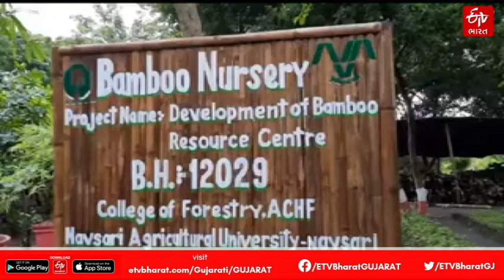World Bamboo Day 2021: વાંસનો વિવિધતમ ઉપયોગ, ખેડૂતોને એન્ટરપ્રેન્યોર બનાવશે | ETV Bharat Gujarat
ડાંગ અને નવસારીના જંગલોમાં ઉગતા વાંસ આજે વૈશ્વિક ઓળખ બનાવી ચૂક્યા છે. વાંસના વિવિધતમ ઉપયોગને કારણે વાંસ ઉગાડતા ખેડૂતો આજે એન્ટરપ્રન્યોર બનવા તરફ પગલાં માંડી રહ્યા છે. નવસારી કૃષિ યુનિવર્સિટીની વનિય કોલેજ દ્વારા જંગલોમાં સહેલાઈથી ઉગી નીકળતા વાંસ પર રિસર્ચ સાથે કોલેજના વિદ્યાર્થીઓની સ્કીલ ડેવલપ કરીને નવા એન્ટરપ્રેન્યોર બનાવવાના પ્રયાસો આરંભ્યા છે.